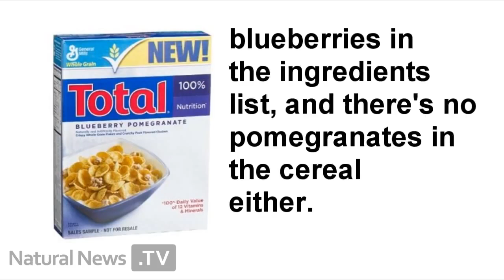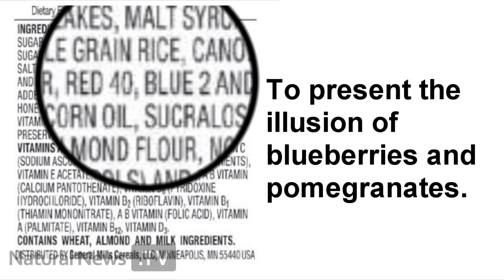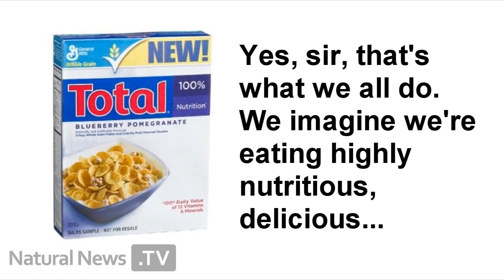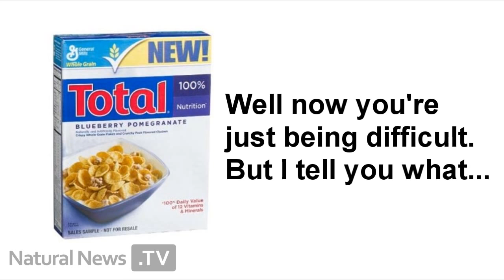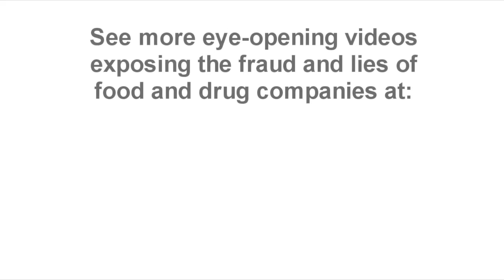General Mills Total Mind Games comedy skit about Total Blueberry Pomegranate Cereal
General Mills Total Mind Games - comedy skit about Total Blueberry Pomegranate Cereal, which contains NO blueberries and NO pomegranates.

Enjoy this skit, and when you want to see more from Adams, check out these cartoons, songs and more:

The actual ingredients of Total Blueberries and Pomegranates Cereal are:

Ingredients

Whole Grain Oats, Whole Grain Wheat, Sugar, Corn Syrup, Barley Malt Extract, Brown Sugar Syrup, Wheat Flakes, Malt Syrup, Rice Flour, Salt, Oat Flour, Whole Grain Rice, Canola Oil Natural and Artificial Flavor, Red 40, Blue 2 and Other Color Added, Soybean and Corn Oil Sucralose, Molasses, Honey, Corn Starch, Almond Flour, Nonfat Milk, Vitamin E (Mixed Tocopherols) and BHT Added to Preserve Freshness. Vitamins and Minerals: Calcium Carbonate, Vitamin C (Sodium Ascorbate), Zinc and Iron (Mineral Nutrients), Vitamin E Acetate, a B Vitamin (Niacinamide), a B Vitamin (Calcium Pantothenate), Vitamin B6 (Pyridoxine Hydrochloride), Vitamin B2 (Riboflavin), Vitamin B1 (Thiamin Mononitrate), a B Vitamin (Folic Acid), Vitamin A (Palmitate), Vitamin B12, Vitamin D3.